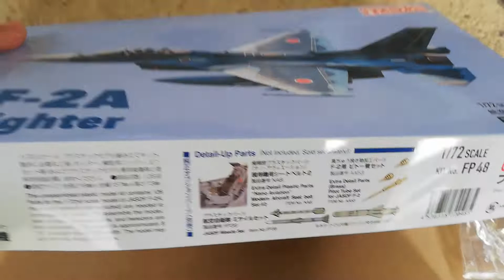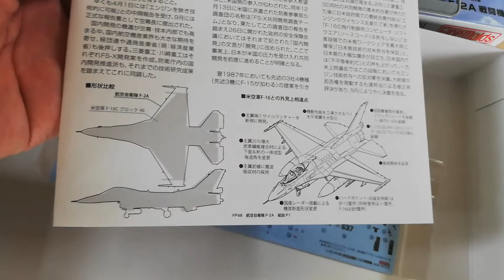ファインモールド1/72 航空自衛隊F-2A戦闘機